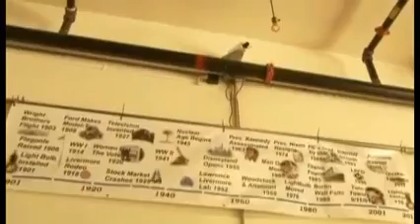Lâmpada que funciona à 110 anos...lol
Criada por Adolphe Chaillet em 1901, ela está ligada constantemente desde então, e o maior tempo que já permaneceu desligada foi de apenas uma semana.
Seu recorde é homologado pelo The Guinness Book of World Records, e reconhecido pelo Ripley's Believe It or Not!, e pela General Electric
A lâmpada mais duradoura do mundo se difere das contemporâneas de duas maneiras. Seu filamento é cerca de oito vezes mais espesso do que o de uma lâmpada comum. Além disso, o filamento é feito de carbono, no lugar do tungstênio usado nas lâmpadas normais . Ela está localizada no Posto de Bombeiros 6, em Livermore, no norte da Califórnia.
     Será o custo de produzir esta lâmpada muito mais caro do que as "tradicionais"? E se assim fosse não compensaria sempre muito mais? A isto chama-se Obsolescência programada, que é a decisão do produtor de propositadamente desenvolver, fabricar e distribuir um produto para consumo de forma que se torne obsoleto ou não-funcional num periúdo pré-determinado para  especificamente forçar o consumidor a comprar uma nova geração do produto. Para os...dirão como desculpa que não dá luz quase nenhuma.
 Abraço, bom senso e tudo de bom a todos.